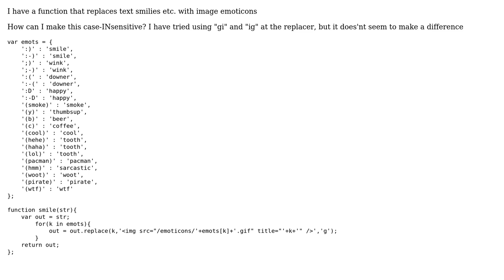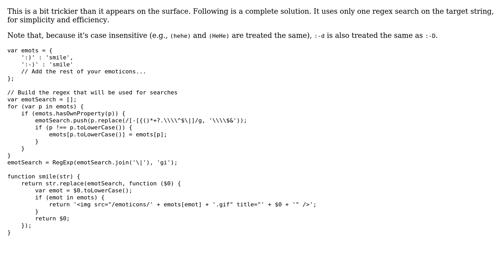Make replace function case-insensitive (3 Solutions!!)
Make replace function case-insensitive

With thanks & praise to God, and with thanks to the many people who have made this project possible! | Content (except music & images) licensed under CC BY-SA | Music | Images & others | With thanks to user slevithan user Paul user mowgli user Chris Disley and the Stack Exchange Network Trademarks are property of their respective owners. You are responsible for your own actions.